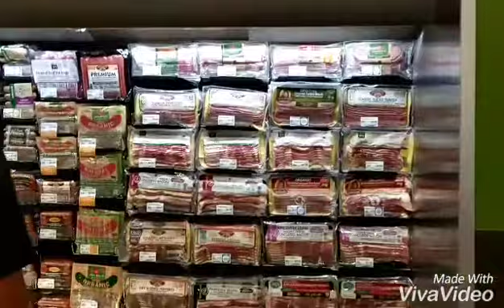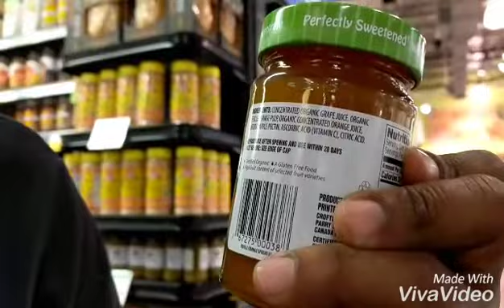Looking for Beyond Meat Sausages. May 16, 2018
Did a little grocery shopping Whole foods and Sprouts. These are obviously my favorite grocery stores to shop at. I found a couple new items that I can't wait to try out. I will be saving these groceries for next week because I have been eating out everyday this week kind of on purpose just to get It out of my system. Next week will be the beginning of me cooking everyday with Friday and Saturday being optional. I found that doing things this way will allow me to save more money and eat healthier, plus I get to share more vegan home cooking content for you guys